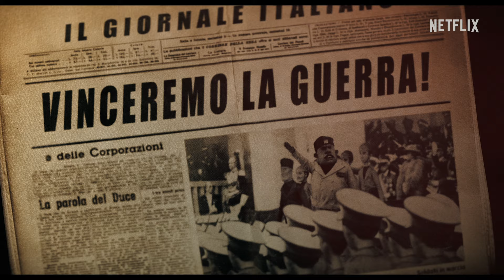Pinocchio Sings “Ciao Papa” - Full Song | Guillermo del Toro’s Pinocchio | Netflix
In Guillermo del Toro’s Pinocchio, Gregory Mann (Pinocchio) sings his “Ciao Papa” song for his dad, David Bradley (Geppetto) while performing in Count Volpe’s carnival.

Pinocchio Sings “Ciao Papa” - Full Clip | Guillermo del Toro’s Pinocchio | Netflix

Oscar-winning filmmaker Guillermo del Toro reinvents the classic story of a wooden puppet brought to life in this stunning stop-motion musical tale.